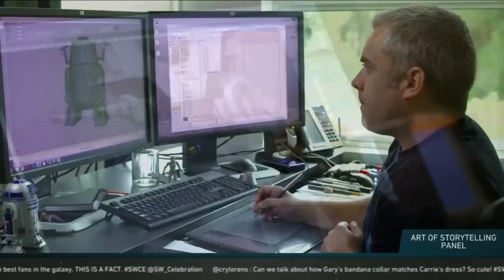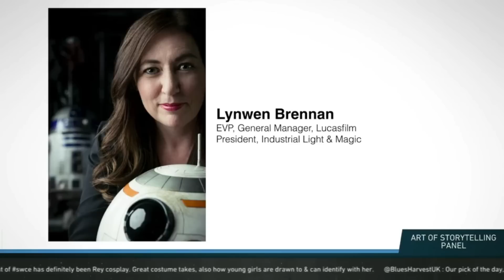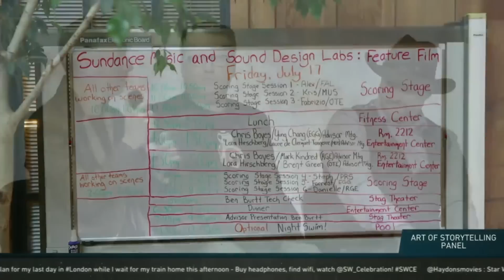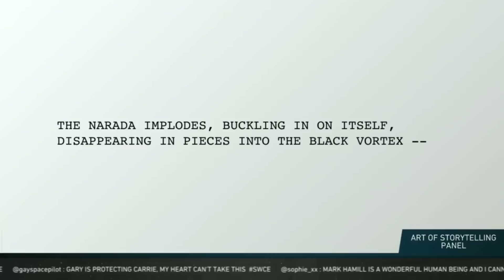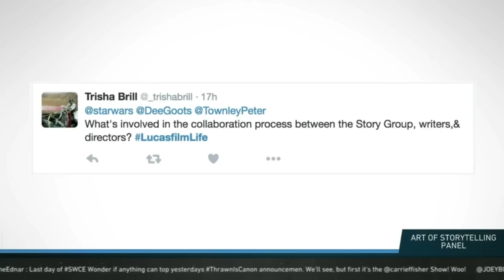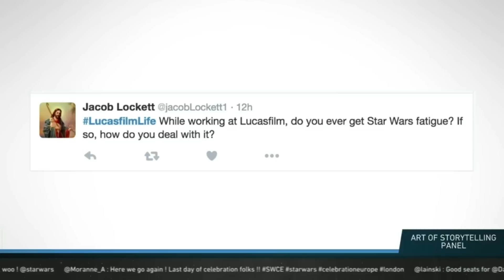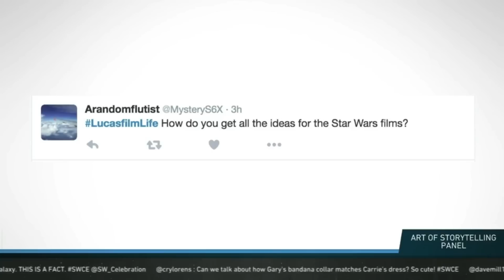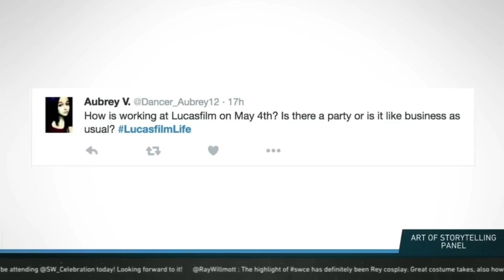Celebration 2016 Panel: Sztuka opowiadania historii (bez komentarza)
Panel z Celebration 2016 - Rozmowa z ekipą Lucasfilmu, ILM, Story Group i innych - na temat tego jak Lucasfilm umie opowiadać historie. Panel bez komentarza Yako.